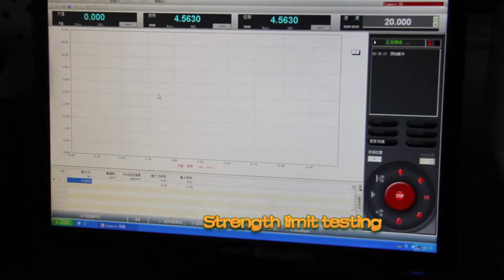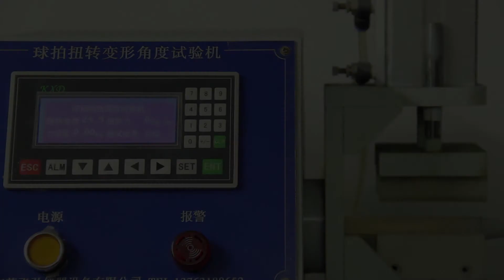How to test a badminton racket? badminton rackets factory will tell you.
Our company is a professional manufacturer of badminton rackets-ODM and OEM, and services for big brands in rackets sports of the world.
AUGURSWELL SPORTS GOODS CO.LTD
AET INTERNATIONAL GROUP LIMITED(HK CMPANY)
Address:  Dongguan city, Qingxi town, Roma village road no. 243#, Fuji industrial park in the 17th building, Guangdong province, China.
General manager: Mr'Huang
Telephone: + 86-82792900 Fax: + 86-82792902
Zip code: 523662